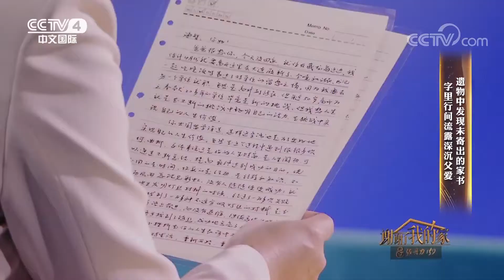[谢谢了，我的家] 遗物中发现未寄出的家书 字里行间流露深沉父爱 | CCTV中文国际